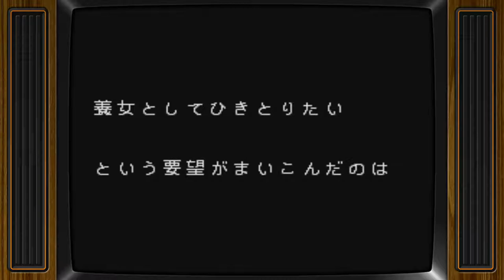[Halloween Special] Super Nintendo - Clock Tower - Intro & Game Demo Japanese Version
Intro and game demo of Clock Tower (1995)